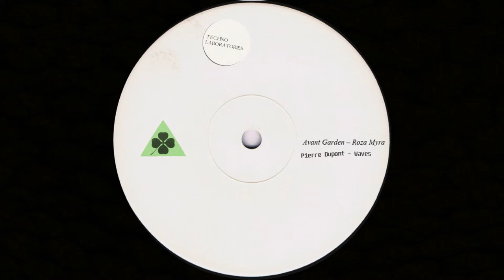Waves - Pierre Dupont (TEC-001)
TEC-001

Waves - Pierre Dupont